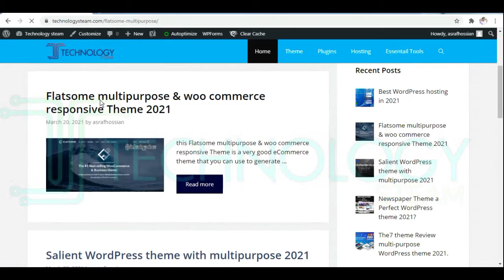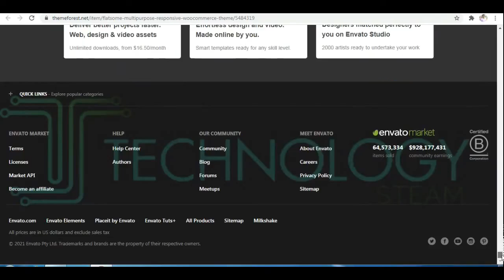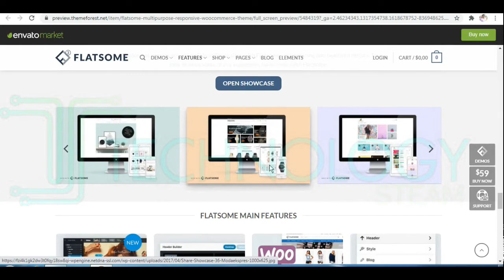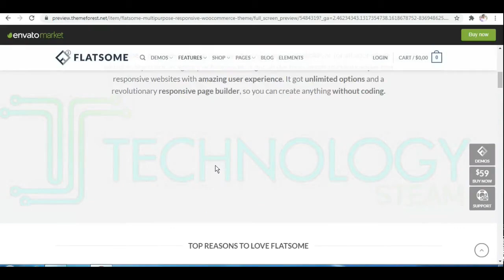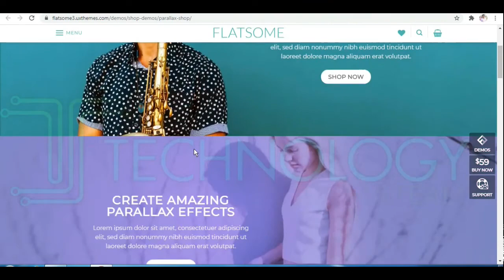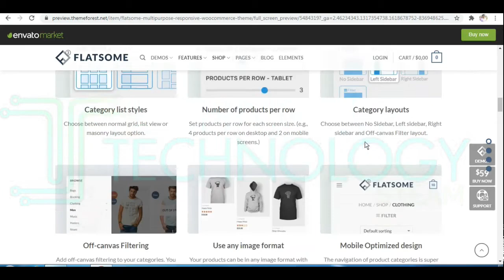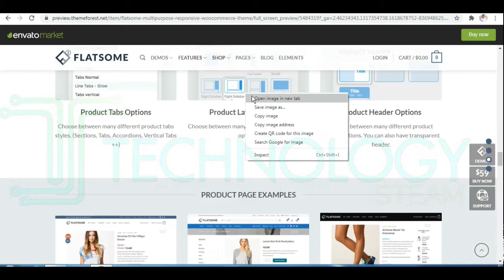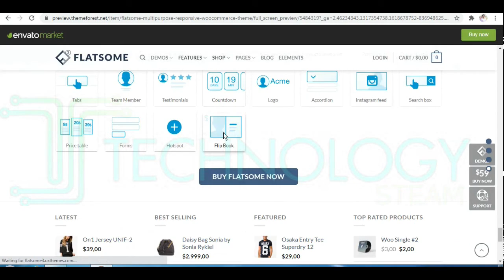this Flatsome multipurpose & woo-commerce theme tutorial. @trchnology steam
this Flatsome multipurpose & woo commerce responsive in this vary the good theme, The theme optimization visitors now use mobile phones to access the website. If you are starting an online store.